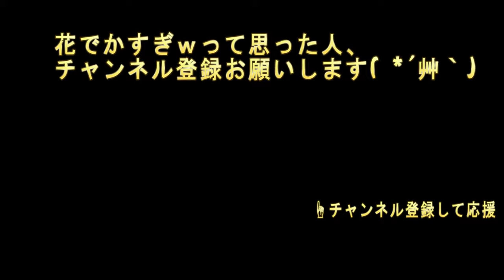ハーバリウムの買い方・資材調達に迷ったらこれを見ろ！吉祥寺の花屋＠花心